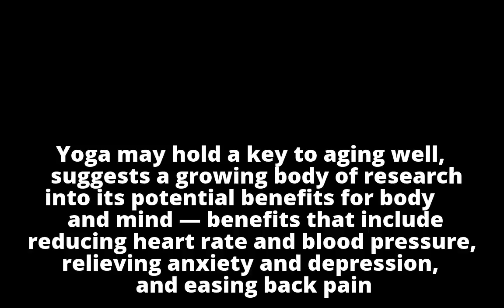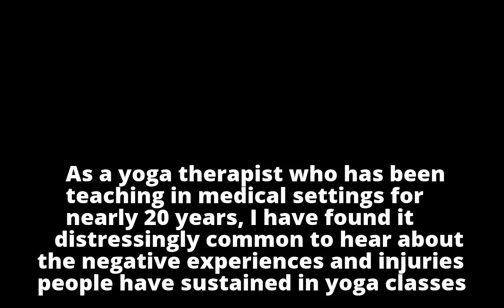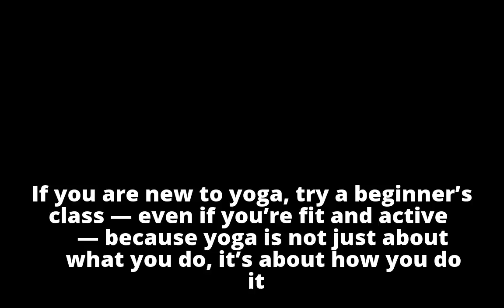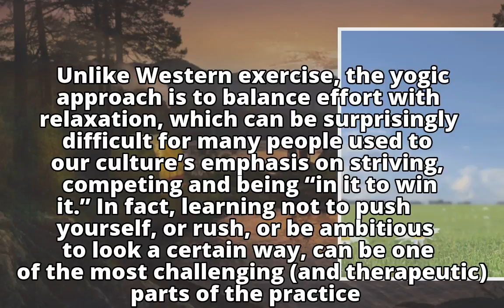More older people are doing yoga, but they are also racking up injuries